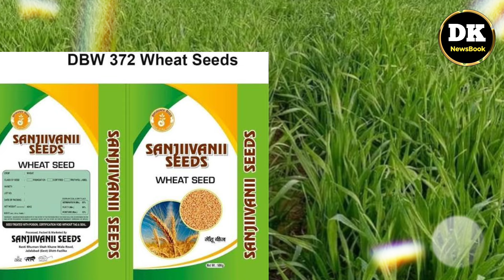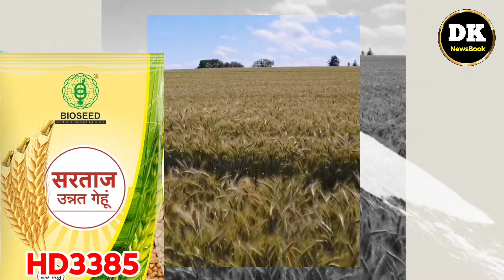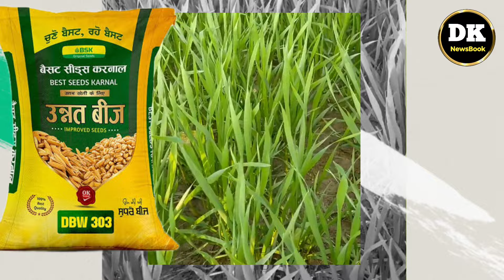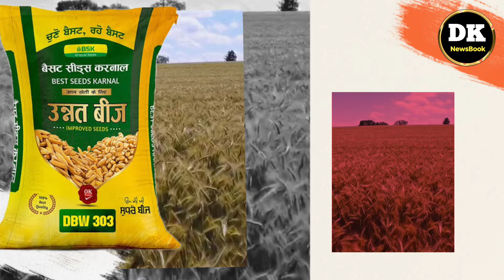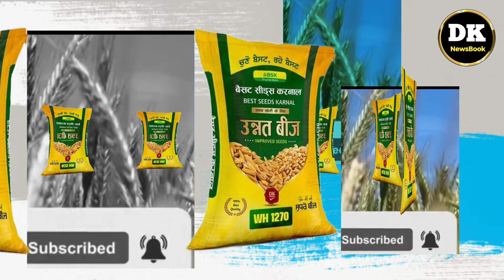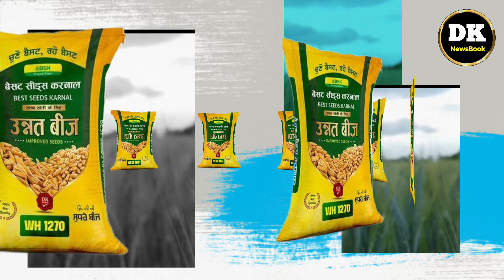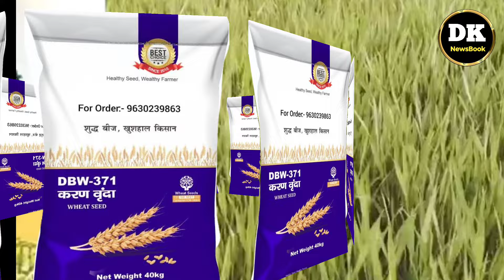किसानों की गरीबी मिटा देने वाली गेहूं की वैरायटी पैदावार 90 कुंतल । Gehu ki Top 5 Variety। Dk kheti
Dk Newsbook
Dk

Gehu ki sabse jyada paidawar dene wali variety
Gehu ka bij
Gehun ki best variety
Gehu ki kheti ki puri jankari
Gehu seeds variety
New Wheat variety 2024
Top wheat variety
Gehu ki best variety mp
Gehu ki top variety
Shree Ram gehu ki variety
Gehu ki variety koun si acchi hai
किसानों की गरीबी मिटा देने वाली गेहूं की वैरायटी पैदावार 91 कुंतल